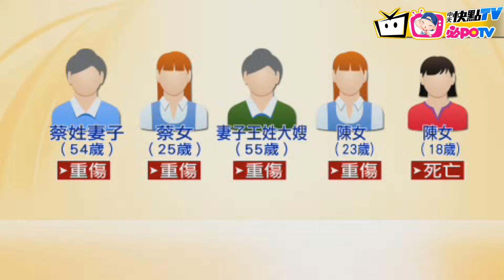【即時】澎湖兄妹2家5女燒炭 18歲女不幸身亡